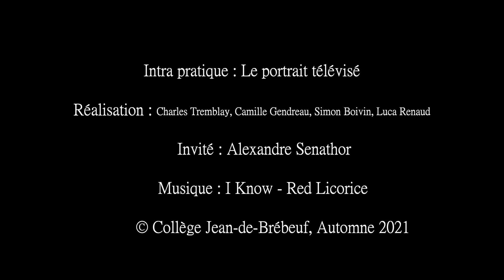L'entrevue télévisée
Entrevue télévisée réalisée dans le cadre du cours Médias: ateliers de création, par des étudiants de première année du programme Arts, lettres et communication du Collège Jean-de-Brébeuf.